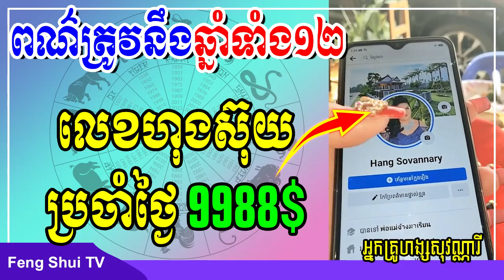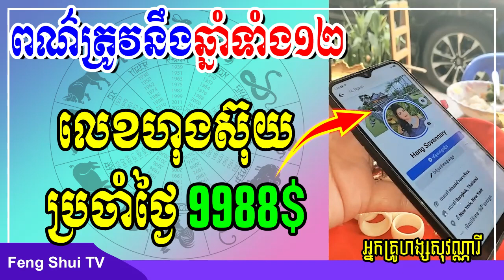ពណ៌ដែលត្រូវនឹងឆ្នាំទាំង១២, អ្នកគ្រូហង្ស សុវណ្ណារី លេខហុងស៊ុយប្រចាំថ្ងៃ៩៩៨៨, Feng Shui TV